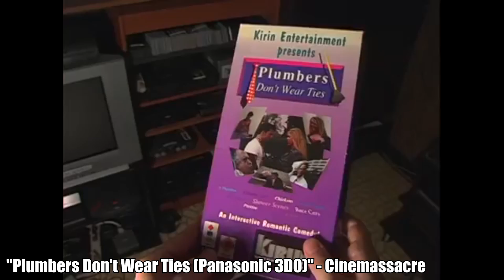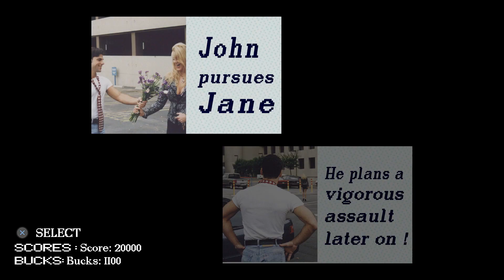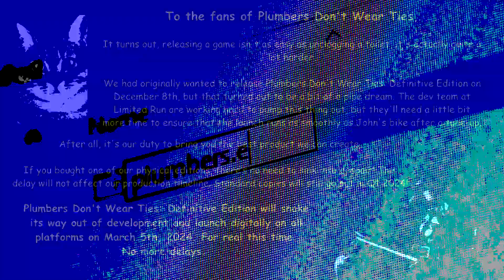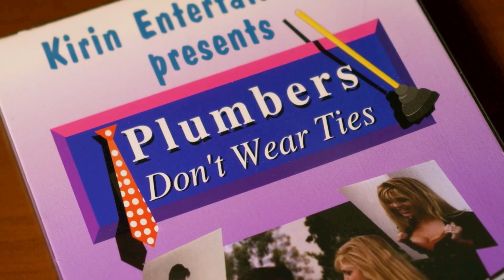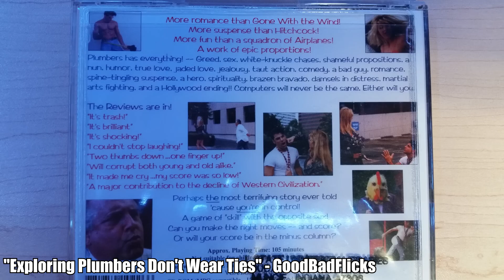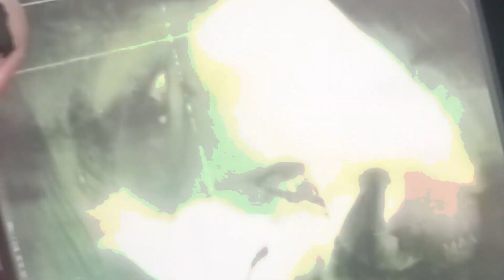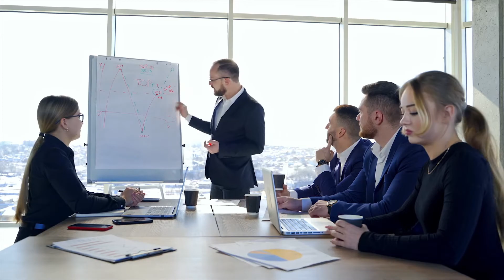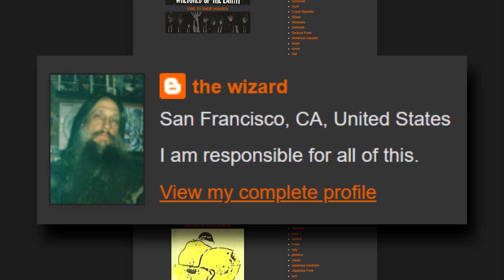Thoughts on Plumbers Don't Wear Ties: Definitive Edition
Preservation is when we sell your (pop) culture back to you.

Nier - Song of the Ancients/Devola
Deadly Premonition - Life is Beautiful
Sonic Adventure 2 - The Last Scene